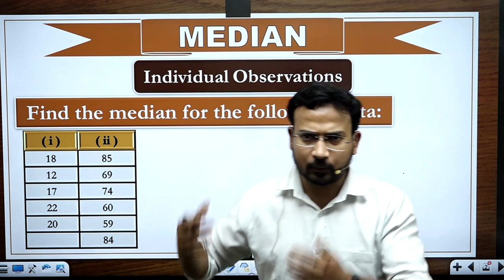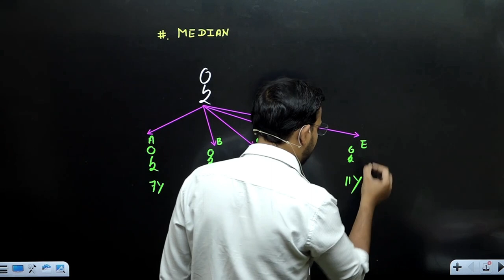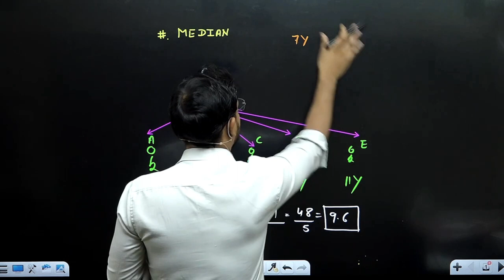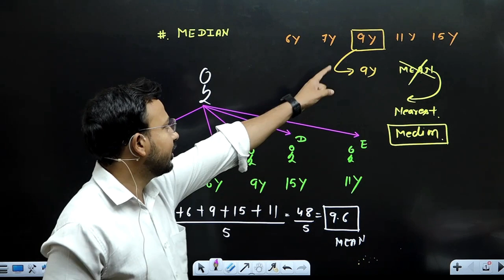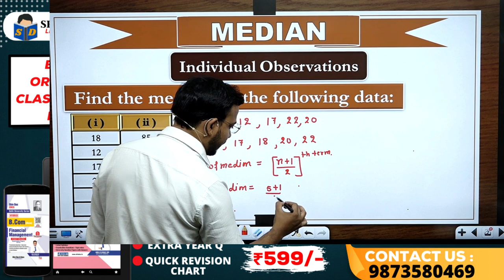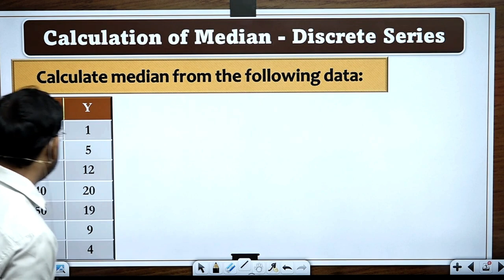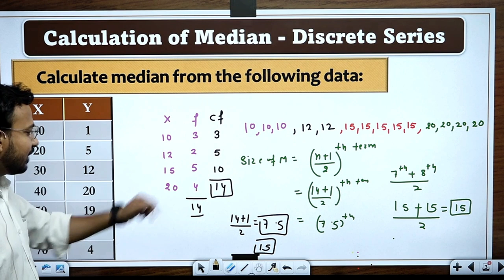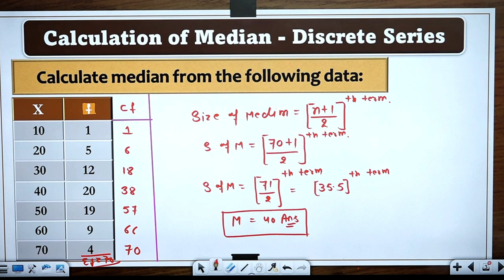business statistics for b.com | median discrete series | measures of central tendency | part 1